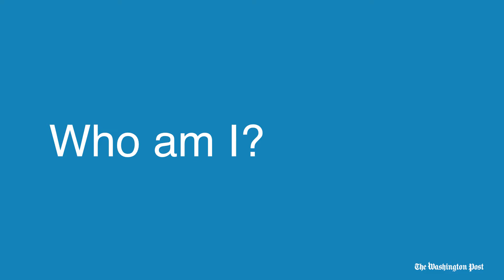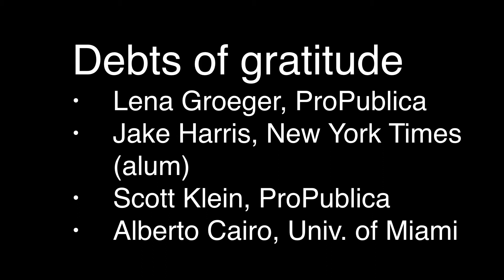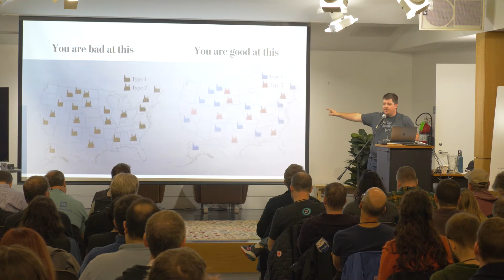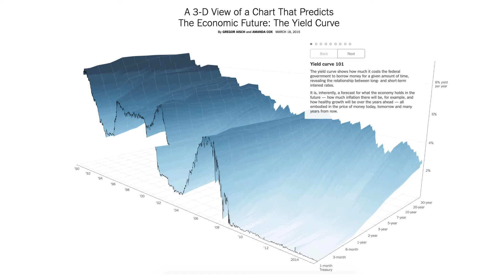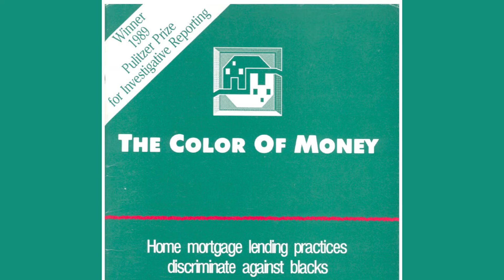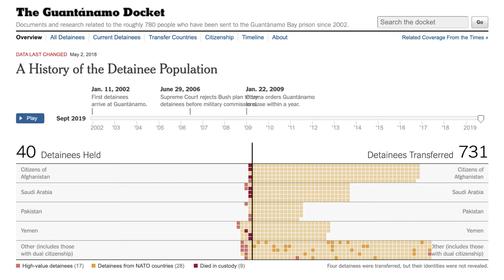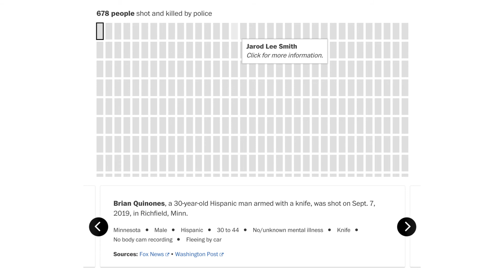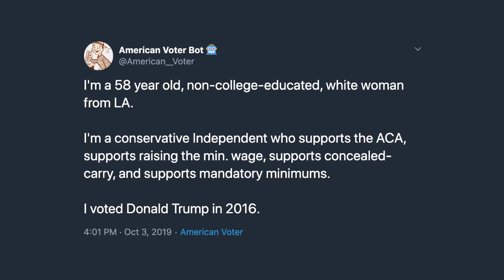The Data Is Made Out Of People!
If you're looking at a chart, it's probably made out of people. And some people are more likely to show up in your charts than others. This talk focuses on those people: Government workers; people who have been arrested; gun owners; people who have registered to vote; campaign donors; people with student debt. All of these people are likely to be represented by a dot, a line or a an average.

Having empathy for the data, both how it is collected and who is represented by it, gives practitioners better insight into how how to produce a respectful work. Ultimately, it makes for a superior analysis and encourages better choices for both analyzers and collectors.